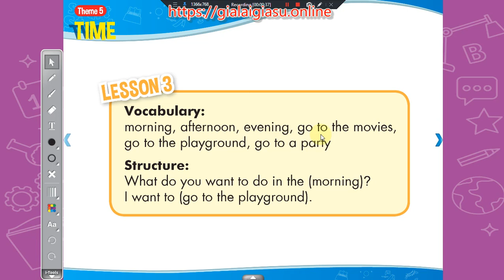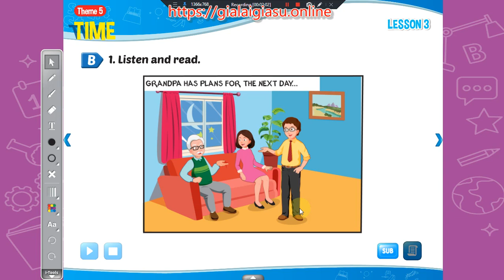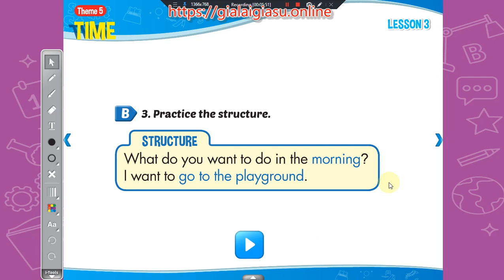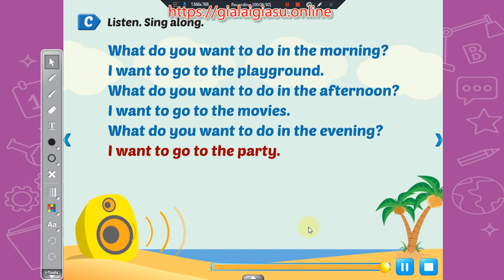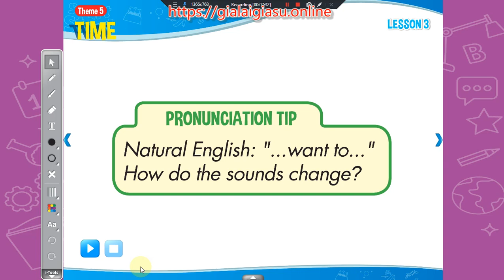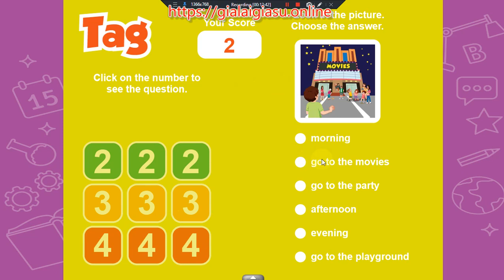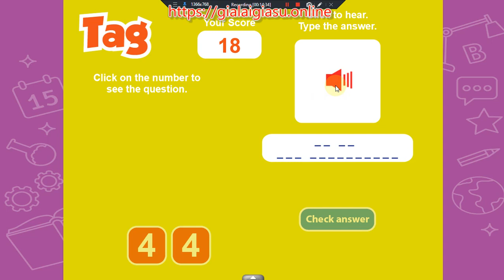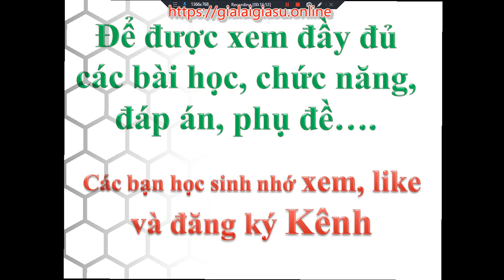Theme 5 Time – Lesson 3 i-learn Smart Start 4 ( - Tiếng Anh lớp 4)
Học sinh chỉ cần xem, nghe và đọc theo …..là OK. Theme 5 Time – Lesson 3 i-learn Smart Start 4 - Tiếng Anh lớp 4)